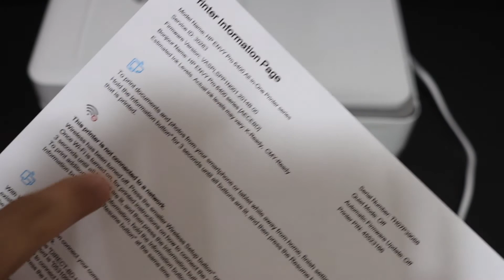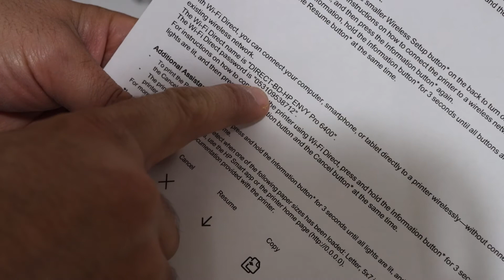How To Find The Wireless Password Of HP Envy Pro 6400 Series Printer , review ?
This video reviews the step-by-step method to quickly find the wireless, WiFi password of your HP Envy Pro 6400 Series 6420, 6422, 6430, 6432, 6452, 6455, 6458 All-in-one Printer. You learn to print the printer information page. This has WiFi Direct details and that includes the wifi direct printer name and its password. You can use this password to directly connect your printer with any device to use it for wireless scanning and printing. You do not need the internet or WiFi network to use this feature.